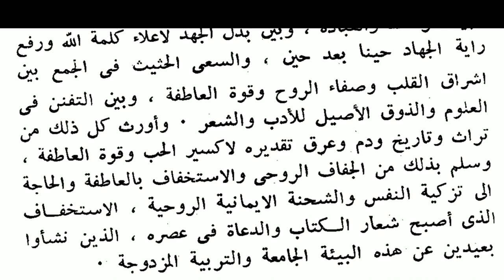الجفاف الروحي أو الإشراق الروحي. Roohani tazgi